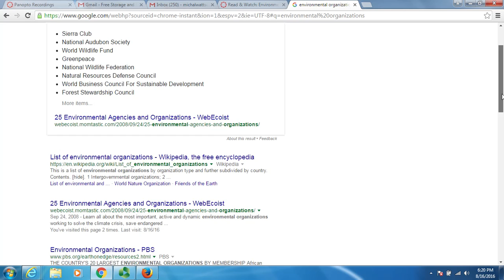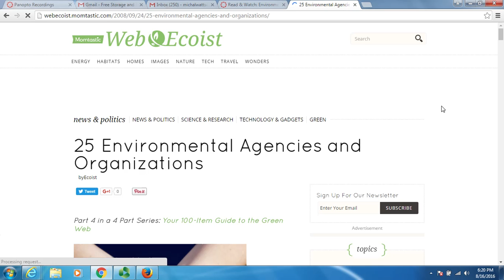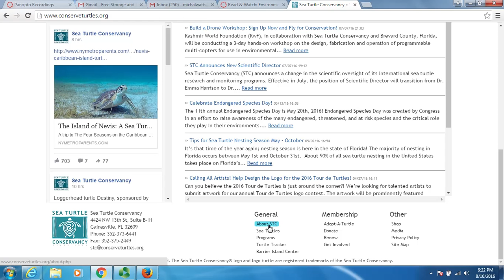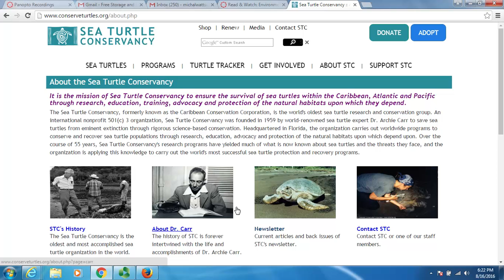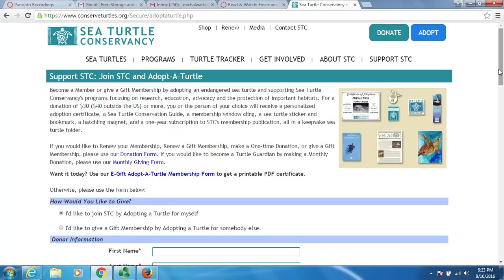Finding Environmental Protection Organizations